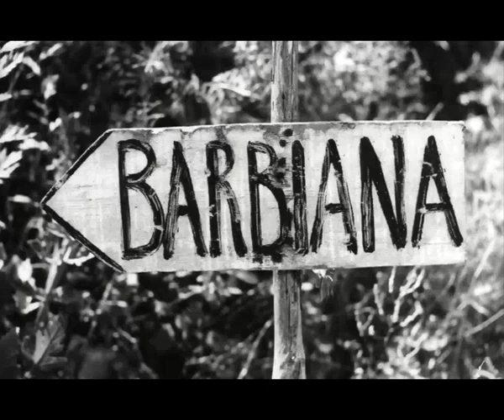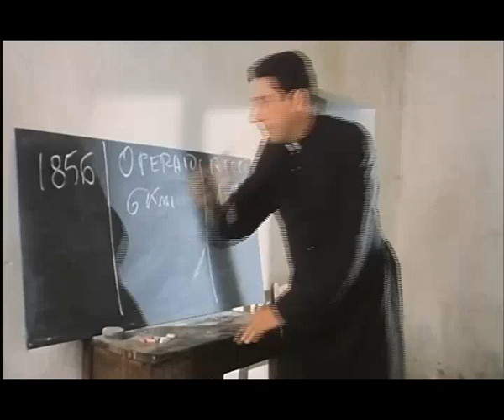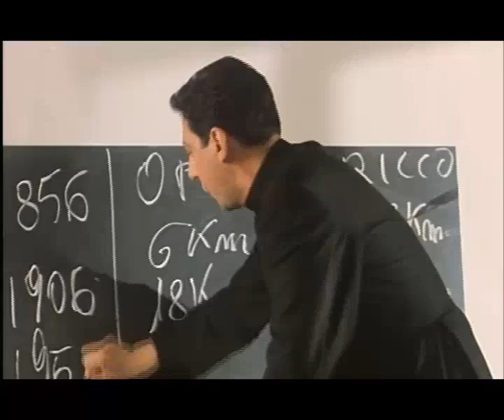Don Milani - parte 1/4